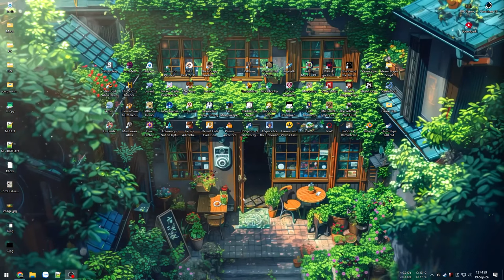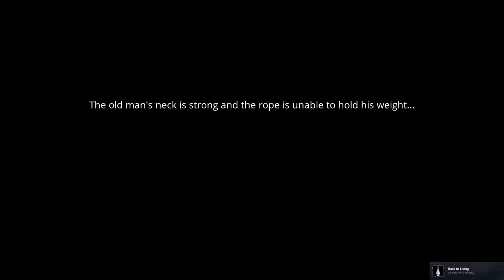Giải cứu những sinh linh lạc lối nơi vùng đất linh hồn - Phiêu lưu giải đố nhẹ nhàng - Selfloss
Selfloss

00:00 - Đoạn mở đầu
14:11 - Chương 1
1:03:11 - Linh hồn cụ Rùa
1:14:29 - Chương 2
1:58:41 - Giải cứu 2 trẻ lạc